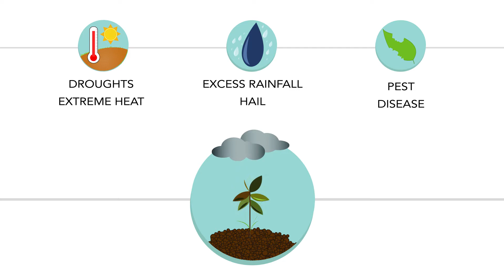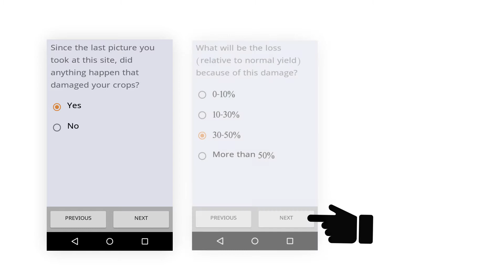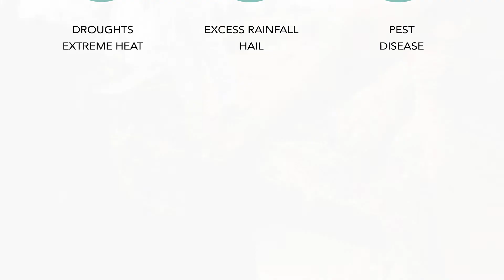Picture-Based Crop Insurance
Millions of smallholder farmers around the world rely on their crops for survival. But farming is sensitive to weather risks, and affordable insurance is simply not available or of poor quality. In an effort to shield farmer incomes from losses due to extreme weather conditions or pests and diseases, IFPRI is developing a new crop insurance approach: Picture-Based Insurance (PBI). With PBI, farmers use their cellphones to regularly take pictures of their crops. A mobile app ensures that each picture captures the same section of the field by using geotags and visual aids. The pictures are then reviewed by the insurer and if there is visible evidence of damage, farmers receive insurance payouts. The model is very affordable and allows for high quality insurance coverage. From the perspective of farmers, having access to insurance helps them to better cope with risks, allowing them to invest in better farming technologies and to avoid making difficult choices affecting their family’s future when disaster strikes.
To read more about IFPRI’s Picture-Based Crop Insurance, visit the following